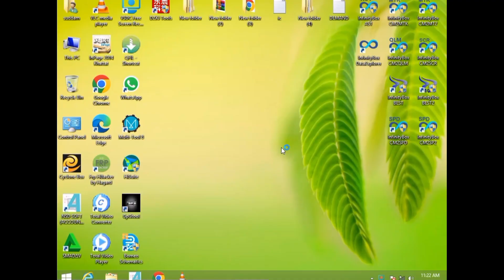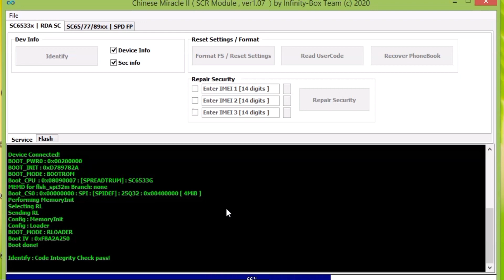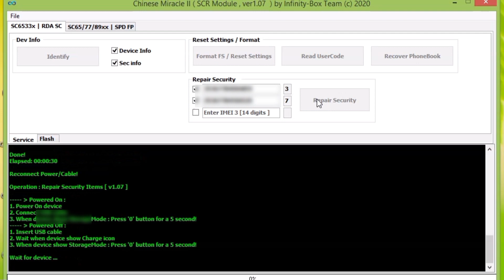E-TACHI B12VIP RESET ll How to flash RDA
E-TACHI b12vip reset

e tachi b12 reset password

how to repair E-TACHI MOBILE imei

HOW TO FLASH SPRD